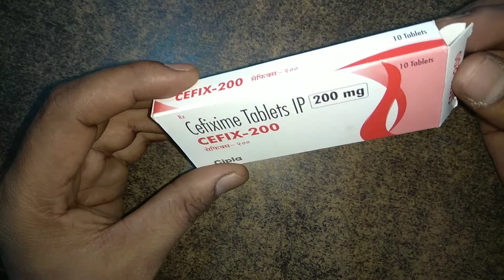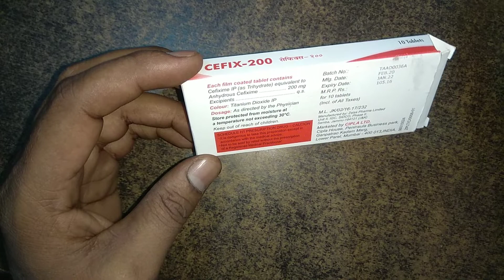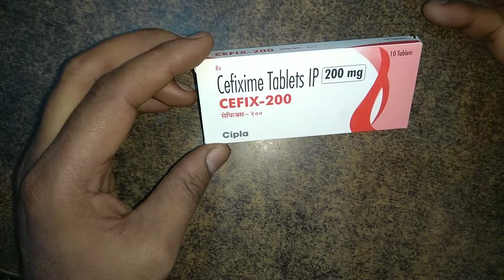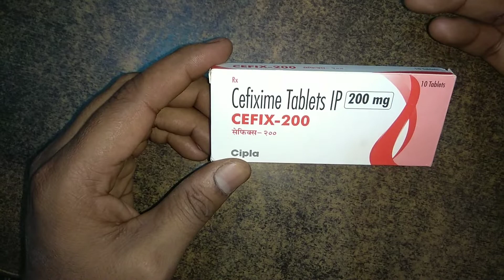Cefix-200 Tablets Uses Or Side Effects in Hindi | Cefixime tablets uses in hindi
cefix 200 mg tablet uses in hindi
cefix o tablet uses in hindi
cefix dry syrup
cefix o
cefix 200 tablet uses in hindi
cefix 400 mg
cefix o tablet
cefix 100 tablet uses in hindi
cefix 200 uses in telugu
cefix 200
cefix 200 mg tablet uses
cefix 200 uses in hindi
cefix 200 lb in hindi
cefix 200 tablet uses in tamil
cefix 200 is used for
cefix 200 dt
cefix 200 tablet uses in telugu
cefix 200 mg tablet uses in tamil
cefixime tablets ip 200 mg used for
cefixime syrup uses in hindi
cefixime syrup
cefixime oral suspension ip
cefixime dispersible tablets 200mg
cefixime ofloxacin tablet uses in hindi
cefixime tablet
cefixime dispersible tablets ip 200 mg used for
cefixime & ofloxacin tablets
cefixime and ofloxacin tablets uses
cefixime 200mg + ofloxacin 200mg
cefixime 200 mg tablet
cefixime 200 dt uses in hindi
cefixime 200 tablet
cefixime 200 mg lactic acid bacillus tablets
cefixime 200 mg tablet uses in hindi
cefixime 200
cefixime 200 mg and potassium clavulanate 125 mg tablet uses in hindi
cefixime 200 mg tablet uses
cefixime 200 mg ,
Follow Me For Chatting 24×7.. 👇

जरूरी सूचना.. 👇
धन्यवाद 🙏